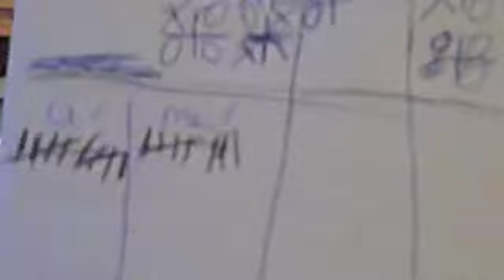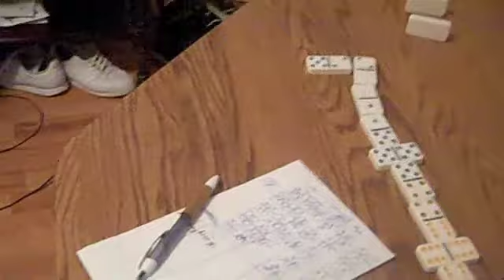Teddy Parham - Video CD #1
Various videos filmed by Teddy Parham.  I know the first part is filmed in Richmond Council Chambers and she is speaking Chris Dorsey.  Probably all filmed in Richmond, Virginia.